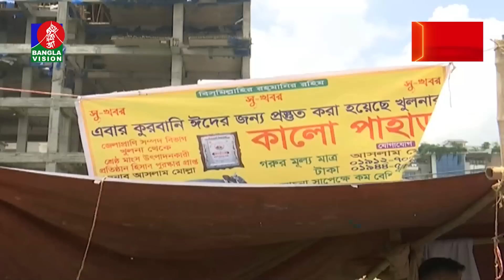সকাল ১০টার বাংলাভিশন সংবাদ | Bangla News | 26 June 2023 | 10:00 AM | Banglavision News